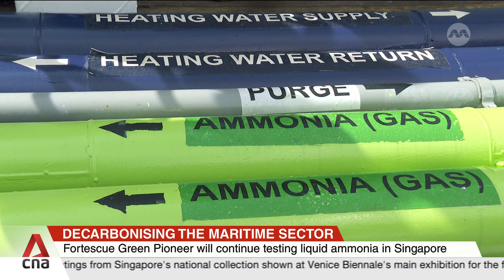Singapore to register first 4 ammonia dual-fuel bulk carriers around 2026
Singapore is set to register its first four bulk carriers that use ammonia as marine fuel around 2026. The ships will be among the first in the world to set sail with this alternative fuel, which will still use some amount of diesel to burn. The global maritime industry has set net-zero targets for 2050. Alxis Thng reports.